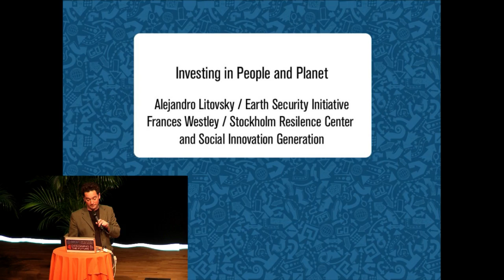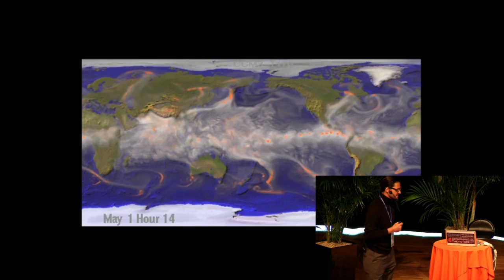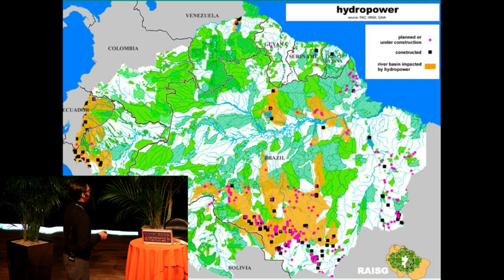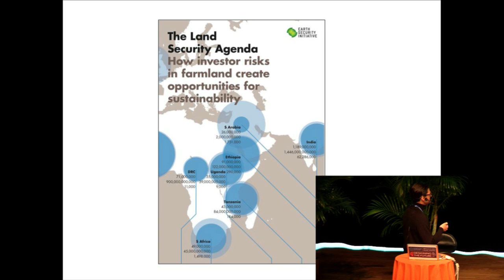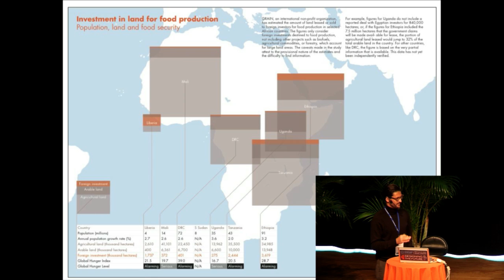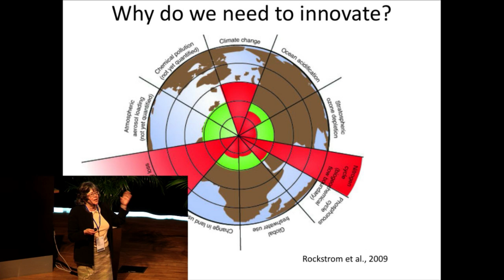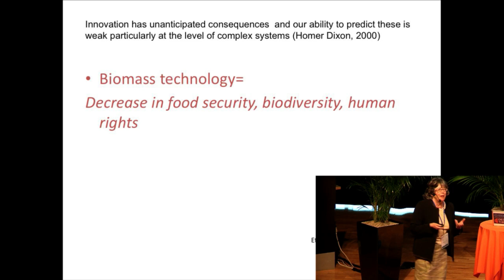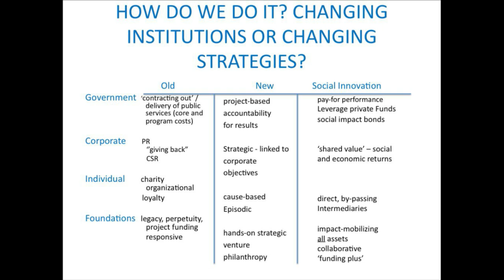Investing for People and the Planet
Environmentalists and social investors are coordinating efforts to restore ecosystems and lift people out of poverty. There has been an unnatural divide between impact investors focused on alleviating poverty and planet-focused funders. Now scientists and investors jointly realize that these problems and solutions are linked and require a new, holistic approach to meet the challenges faced by our world and our species.

SOCAP: Designing The Future